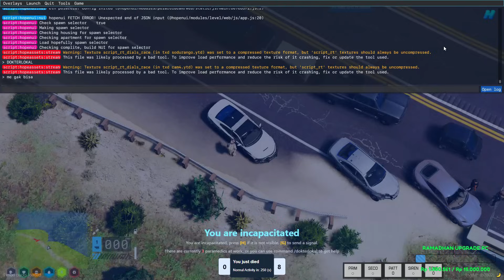ISCO RAJA KABUR DARI PENJARA IS BACK !! KABUR DARI SIKSAAN JENDRAL POLISI !! GTA 5 ROLEPLAY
GTA V ROLEPLAY SERVER HOPEFULLY ROLEPLAY.
Spek PC :
Processor : INTEL I5 10400F
Ram : 32gb DDR4 2666hz
Vga :  GEFORCE RTX 3060
SSD : 500gb
HDD : 1tb